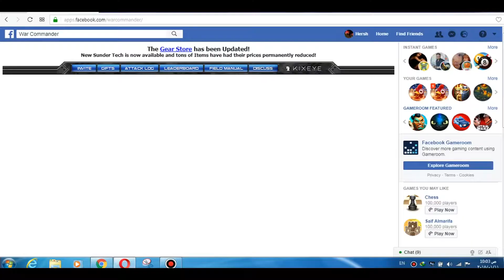FRMESK LVL 46 SECTOR 14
SECTOR  191  LOL HHHHHHHHH   KKKKK